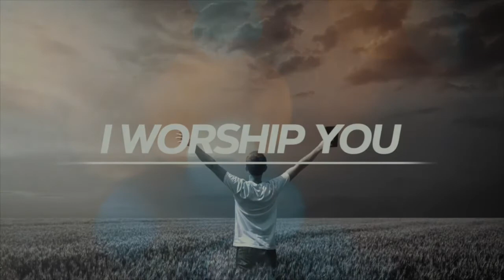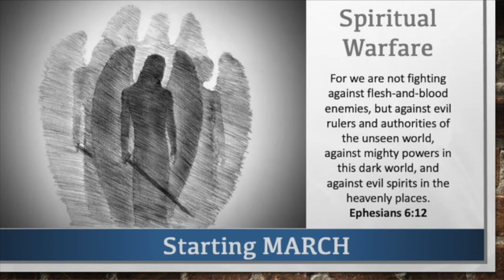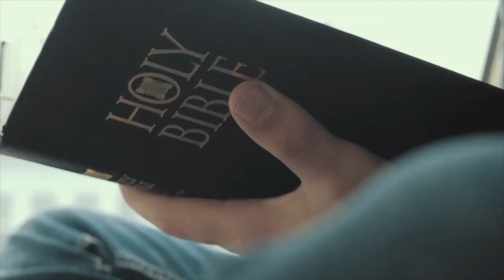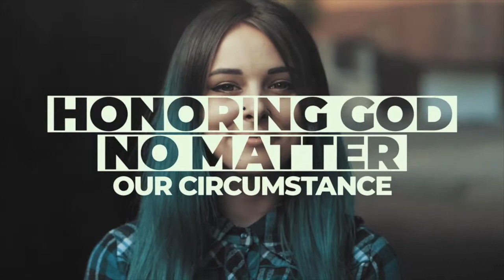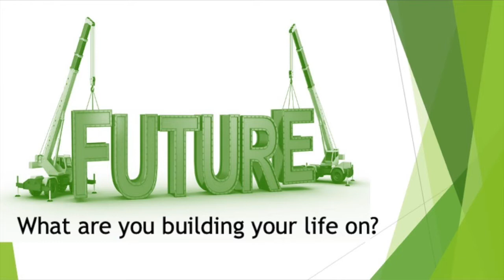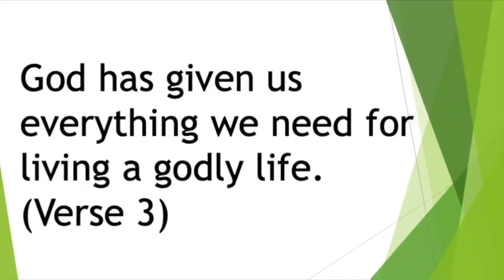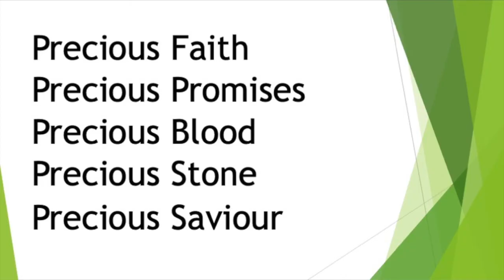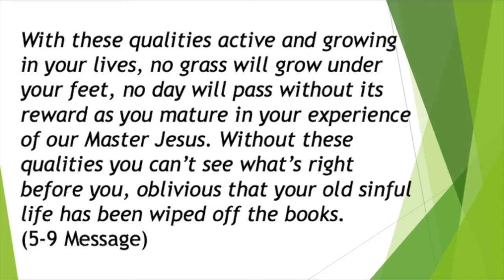Living in the promises of God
Peter, in his 2nd letter tells us that God has given us everything we need for living a godly life.  Living this godly life requires living our lives according to the word of God with the help of the Holy Spirit.  In this message, you will discover that living your life in the promises of God will help you grow in the knowledge of God.  2 Peter 1:3-4